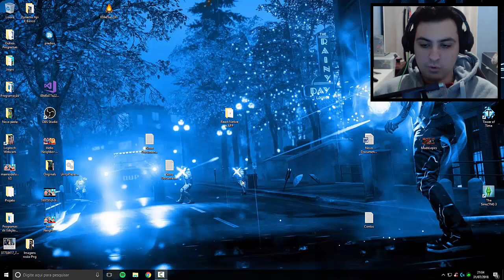NUNCA VÁ ACAMPAR COM O BALDI'S! - Baldi's Basics Field Trip: Camping Remastered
Bem vindos a Baldi's Basics Field Trip Camping e nesse jogo iremos jogar no acampamentos do Baldi's nessa versão 3d remasterizada, aonde precisamos criar uma estratégia para não ser pego.